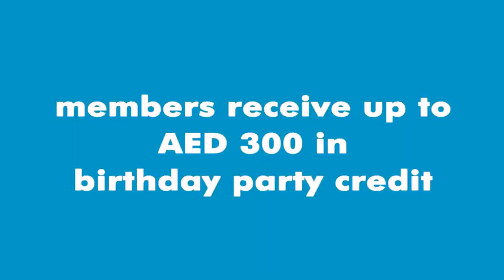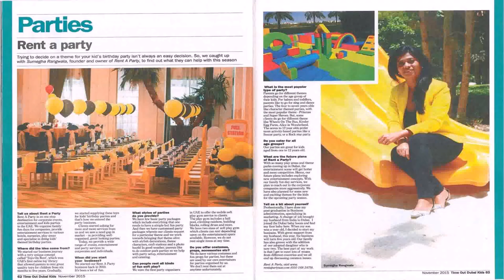1 Year Old Birthday Party Locations Dubai